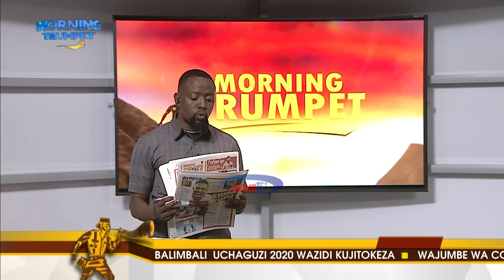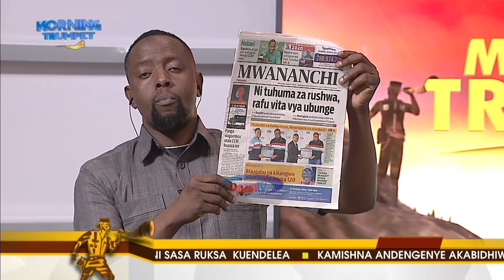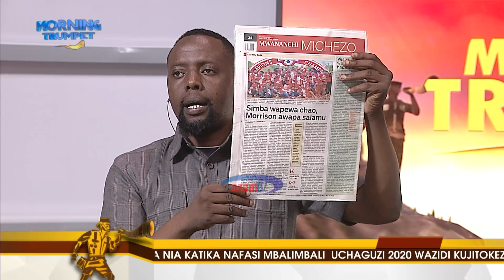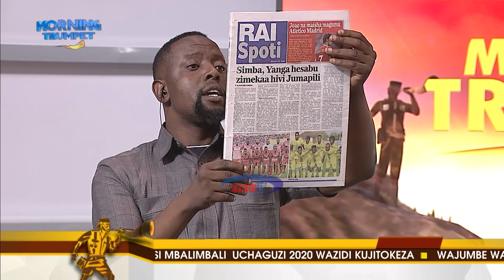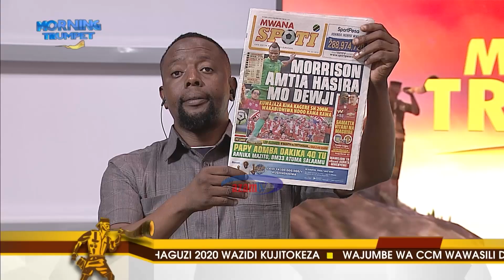MAGAZETI: Nassari ajiunga CCM, Nyalandu aomba ridhaa CHADEMA; Simba kukamata Dar es Saalaam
Kujiunga kwa Joshua Nassari kwenye chama cha CCM kumekuwa gumzo kwenye magazeti ya leo huku Simba SC ikitarajiwa kuipamba na kuitawala Dar es Salaam wakirejea kutoka Mtwara walikokabidhiwa ubingwa wa VPL.